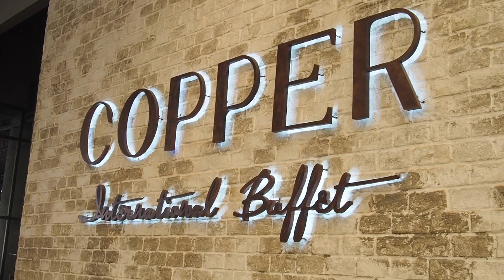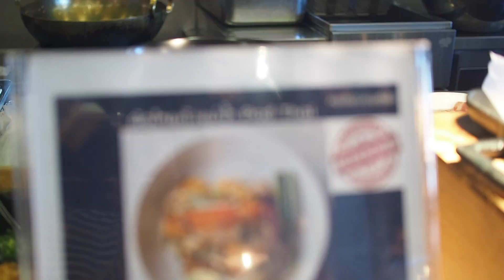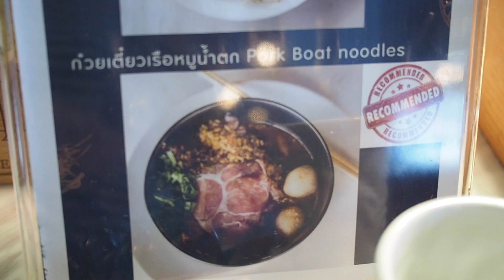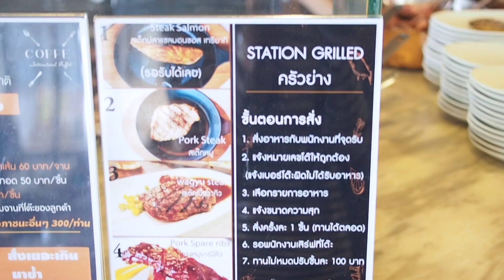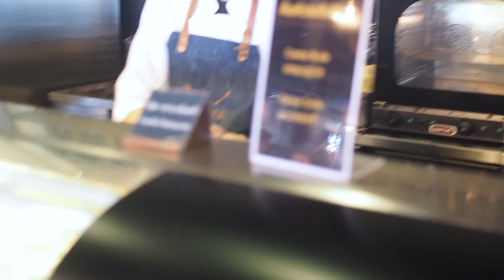รีวิว บุฟเฟ่ต์ #35: COPPER International Buffet ปิ่นเกล้า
เมื่อเพื่อนสมัยเรียนกลับจากเที่ยวที่อเมริกา.
เราก็รีบจัดมีตติ้งพบปะ อัพเดทข่าวสารเหตุการณ์ชีวิตทันที
ร้านที่นัดเจอกันคราวนี้  เป็นร้านที่ได้ยินชื่อนานแล้ว
เป็นร้านที่ขายบุฟเฟ่ต์อาหารนานาชาติที่ไม่อยู่ในโรงแรม  อยู่แบบ stand alone กันเลย
แต่ได้ข่าวว่าคุณภาพเหมือนบุฟเฟ่ต์ในโรงแรม  งั้นเราไปดูกันว่าบุฟเฟ่ต์ที่นี่มีอะไรให้กินบ้าง

COPPER International Buffet
The Sense Pinklao
ปิ่นเกล้า กรุงเทพฯ

บุฟเฟ่ต์อาหารนานาชาติ
ราคา 987 baht net
จำกัดเวลา 2 ชั่วโมง

วันธรรมดา จ - ศ มี 2 รอบคือ
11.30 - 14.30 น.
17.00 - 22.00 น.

ถ้าวันหยุด ส - อา มีหลายรอบ
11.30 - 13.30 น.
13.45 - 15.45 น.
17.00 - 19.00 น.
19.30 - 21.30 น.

แนะนำว่าควรโทรจองก่อนค่ะ